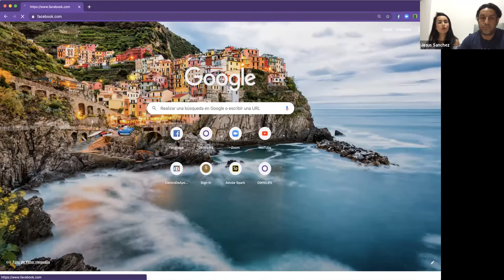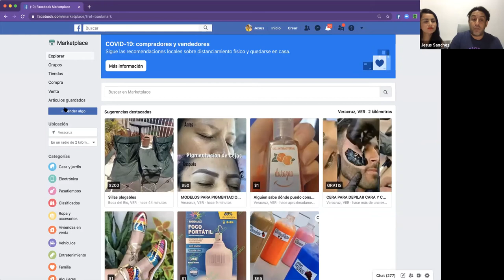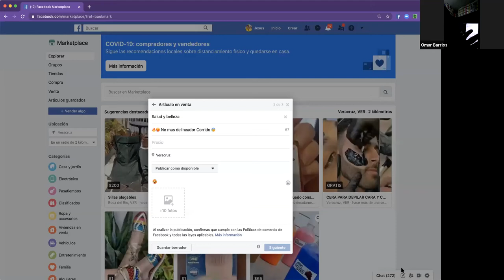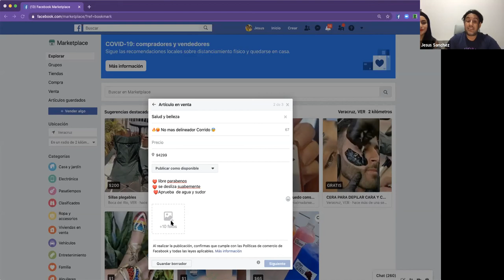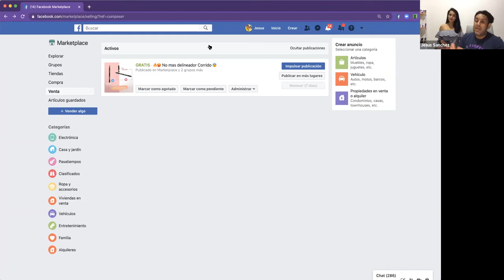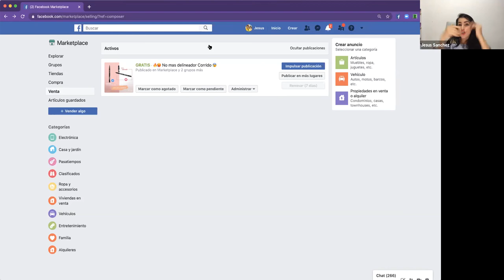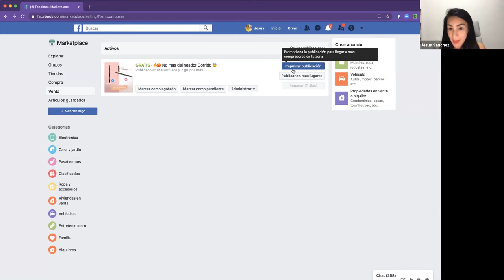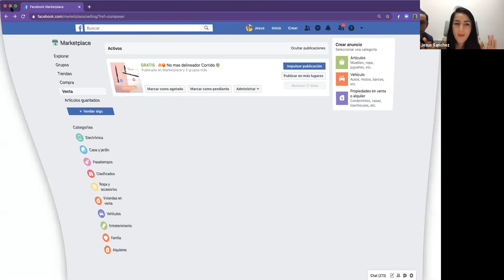Capacitación Omar Barrios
Capacitación  Market place Omar barrios